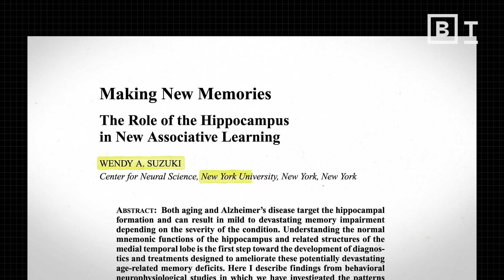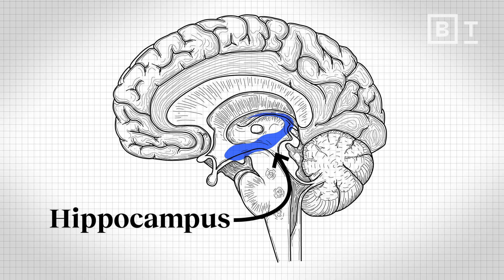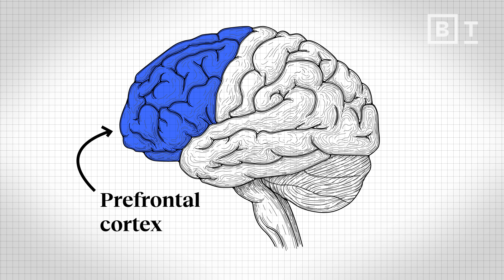The #1 way to strengthen your mind is to use your body | Wendy Suzuki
Exercise gives your brain a “bubble bath of neurochemicals,” says Wendy Suzuki, a professor of neural science.

Up next, Forensic accountant explains why fraud thrives on Wall Street

Exercise can have surprisingly transformative impacts on the brain, according neuroscientist Wendy Suzuki. It has the power not only to boost mood and focus due to the increase in neurotransmitters like dopamine, serotonin, and noradrenaline, but also contributes to long-term brain health. Exercise stimulates the growth of new brain cells, particularly in the hippocampus, improving long-term memory and increasing its volume. Suzuki notes that you don’t have to become a marathon runner to obtain these benefits — even just 10 minutes of walking per day can have noticeable benefits. It just takes a bit of willpower and experimentation.

0:00 My exercise epiphany
1:35 What is “runner’s high”?
2:40 The hippocampus & prefrontal cortex
3:32 Neuroplasticity: It’s never too late to move your body

About Wendy Suzuki:
Dr. Wendy A. Suzuki is a Professor of Neural Science and Psychology in the Center for Neural Science at New York University. She received her undergraduate degree in Physiology and Human Anatomy at the University of California, Berkeley in 1987, studying with Prof. Marion C. Diamond, a leader in the field of brain plasticity. She went on to earn her Ph.D. in Neuroscience from U.C. San Diego in 1993 and completed a post-doctoral fellowship at the National Institutes of Health before accepting her faculty position at New York University in 1998. Dr. Suzuki is author of the book Healthy Brain, Happy Life: A Personal Program to Activate Your Brain and Do Everything Better.

Read more of our stories on exercise:
The most damaging exercise myth
No pain, no gain? Science debunks yet another exercise myth
In the West, yoga is exercise. In the East, it is something much bigger